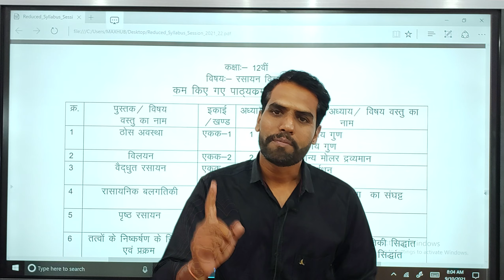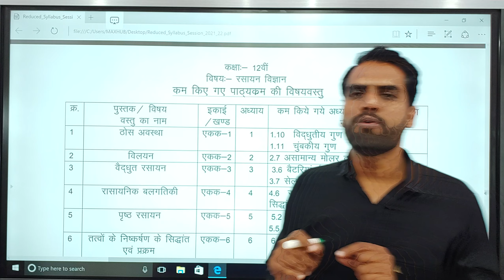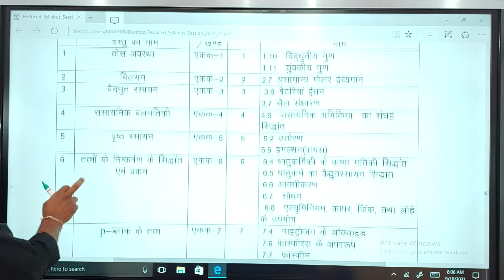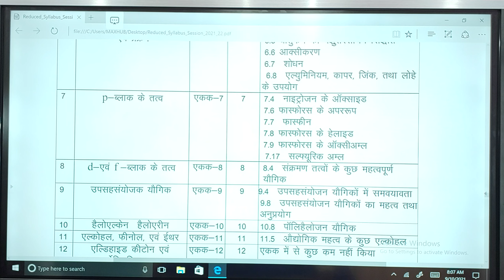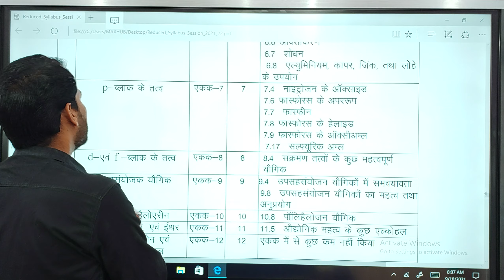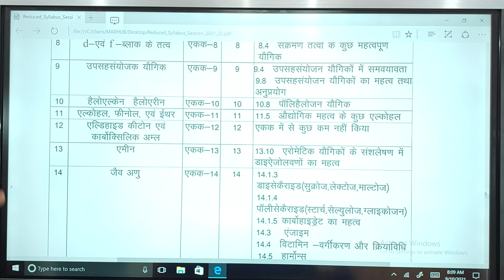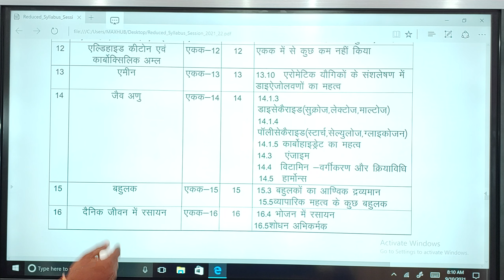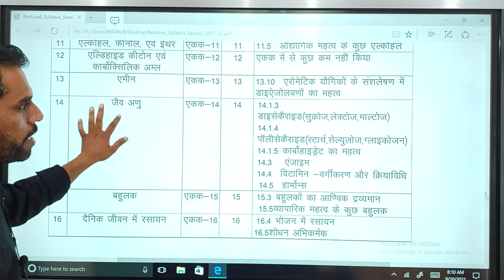Class 12th Chemistry reduced syllabus 2022